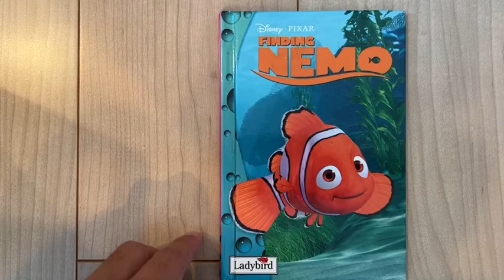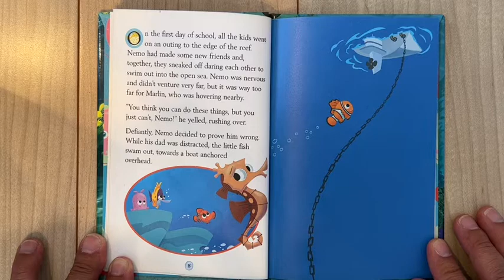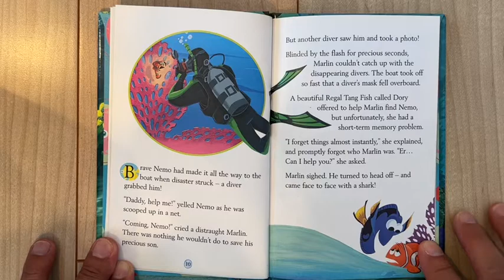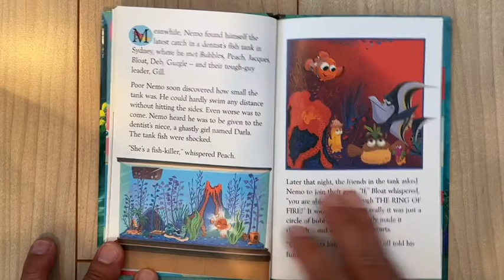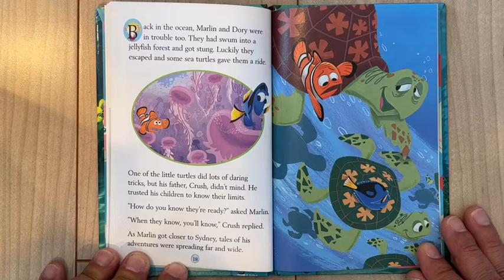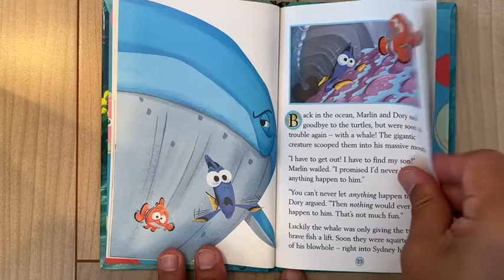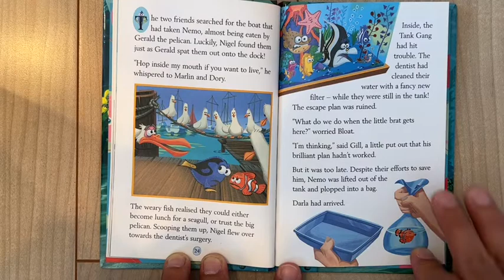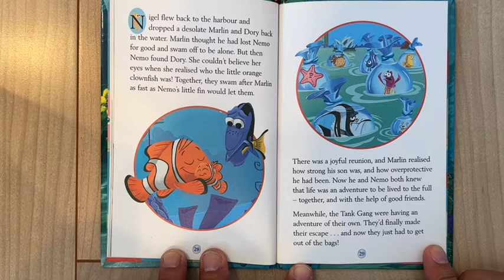Disney Finding Nemo picture book read aloud